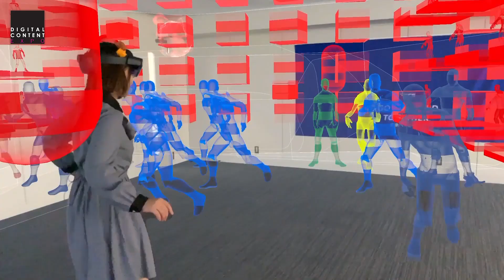インタラクティブな音楽体験Avatar Jockey：東京コンピュータサービス【DCEXPO2020】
You can watch the video in English.

◆◆TechBiz Creation & Matchmaking◆◆
先端コンテンツ技術を核とする国際連携やビジネス展開を推進するプログラムです。

東京コンピュータサービス株式会社
「Avatar Jockey」

技術概要

Microsoft HoloLensを用いて複数人で MR空間を共有しインタラクティブな音楽体験が可能な「Avatar Jockey」を制作しました。仮想空間をコントロールしているのが人間であり、パフォーマンスが仮想空間を操作することで行われていることが実空間からも明確にわかるといった、通常のLiveと同様となるような条件を考慮した新しいLive空間の定義を行い実装しました。その定義は以下の通りです。
1.実空間に重ね合わさっている仮想空間と音が参加者に共有されていること。
2.体験者が聞く音が3次元的な方向・距離・拡がりをもつ立体音響であること。
3.実空間の制約がなく、いつどこにいても音楽体験が可能であること。
4.現実空間内に人間の手で音を自由に配置し1回限りの音楽空間をLiveで構築できること。
5.視覚で音源がある方向・距離を確認できること。
6.観客参加型音楽であること。

※こちらの映像は日本民間放送連盟のガイドライン「番組制作における新型コロナウイルス感染予防対策の留意事項」に基づき撮影しております。